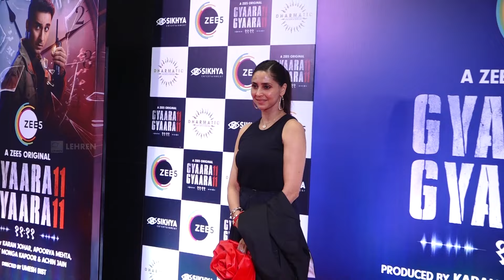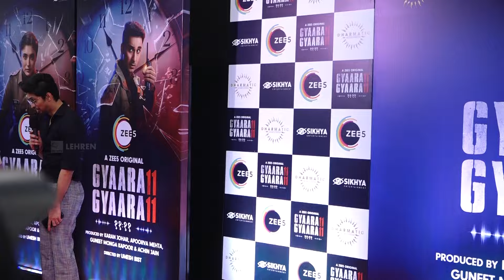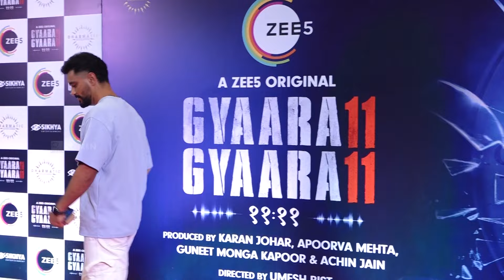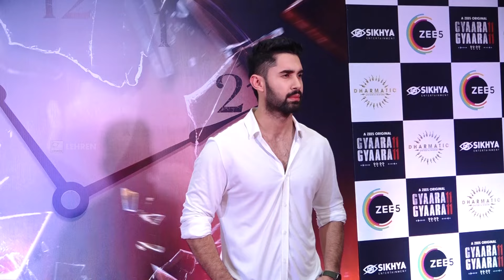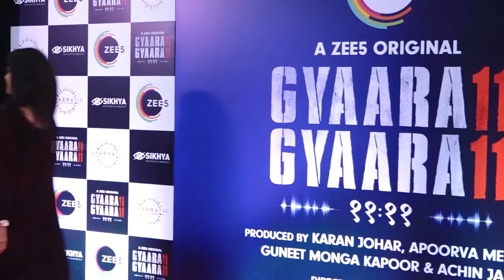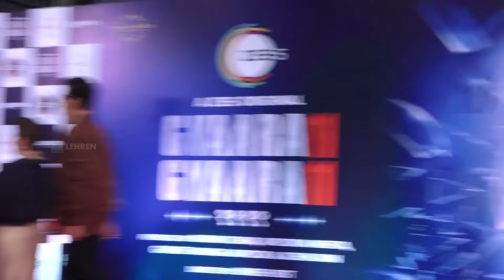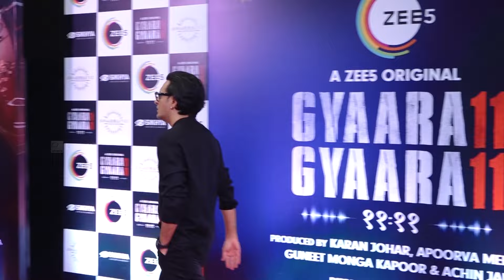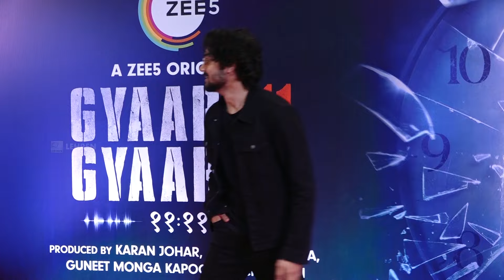Gyaarah Gyaarah की स्क्रीनिंग पर पहुंचे सितारे | Raghav Juyal | Kritika Kamra | Dhairya Karwa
राघव जुयाल,कृतिका कामरा और धर्य कारवा की लीड भूमिका से सजी वेब सीरीज ग्यारह ग्यारह 9 अगस्त को ओटीटी प्लेटफॉर्म जी 5 पर स्ट्रीम होने जा रही है। इससे पहले आयोजित इस वेब सीरीज की स्क्रीनिंग में स्टार कास्ट के अलावा कई सितारे नजर आए। देखते है इसकी एक झलक।